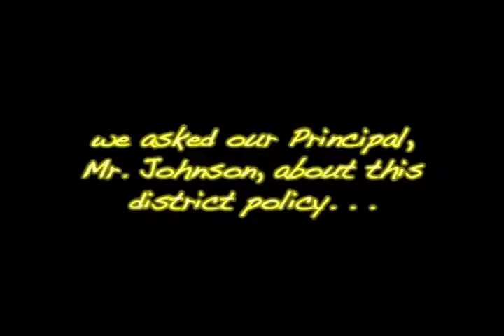Hats at Thompson Valley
A public service announcement about the Thompson School district's new hat policy.  Created by Joey Hickey, Austin Humphrey, Jon Lahmeyer in Brett Goldstein's Video II class at Thompson Valley High School in Loveland, Colorado.